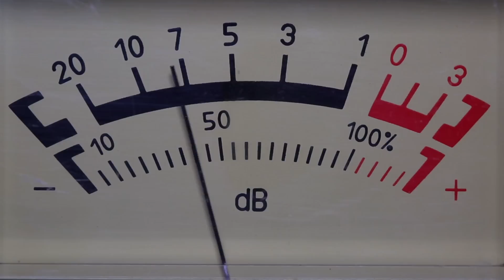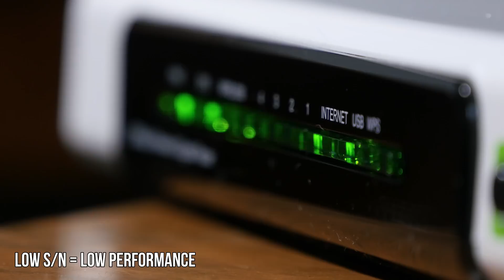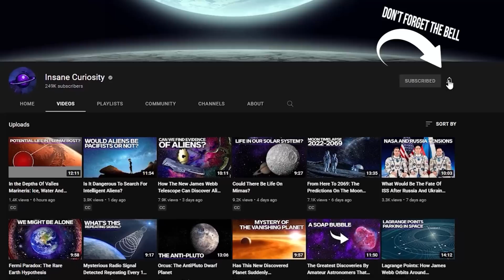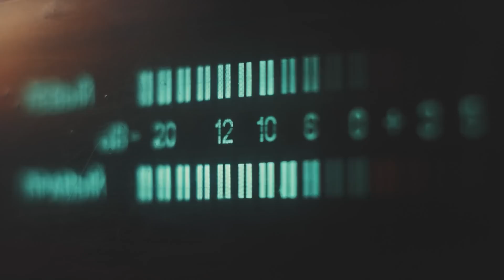Did FAST Telescope Find Alien Radio Signals?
Hidden in the middle of the Chinese mountains, there's one of the biggest astronomical observatories that we ever built. It is called FAST, and it is a radio telescope large 500 meters.
Generally speaking, the resolution of a telescope goes with the inverse of its diameter. The bigger it is, the better the resolution. And, since in the radio regime the resolution is worse, radio telescopes have to be huge in order to resolve far away objects.

This telescope is able to study the radiation coming from the most distant galaxies, the primordial ones. Some of them lie something like 13 billion light years far away from us! The telescope can provide information about the supermassive black holes that these galaxies host in the center.
These should be the first supermassive black holes born in the universe!

Video Chapters:
00:00 Introduction
02:14 Search for extraterrestrial Intelligence (SETI)
07:47 Seti
08:18 Build a radio telescope on the moon